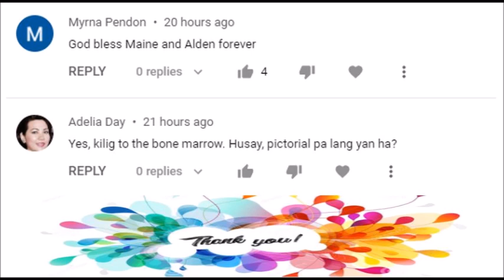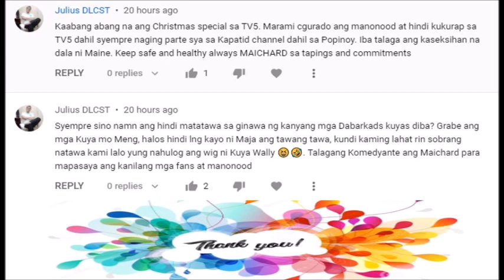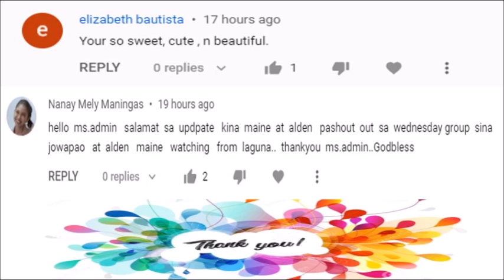HALA! AKALA NG LAHAT PRESENT SI ALDEN SA EB DAHIL KAY JOHN LLOYD CRUZ? ALAMIN ANG DETALYE!